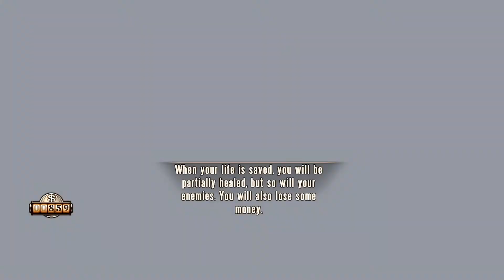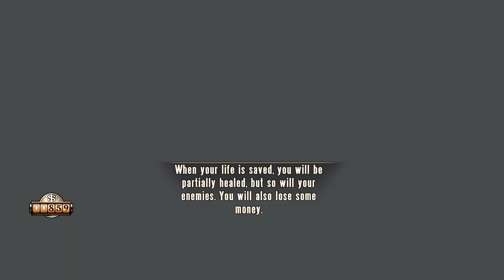Bioshock Infinite walkthrough part 18